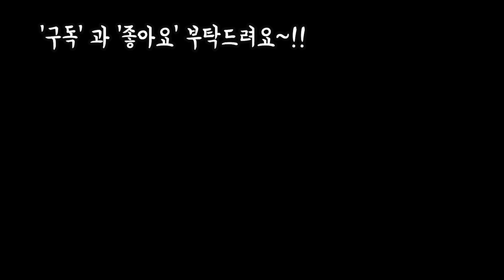용인남사에 있는 대형농장나들이 다육감상하시면서 기분좋아지는 시간 되세요!!Succulents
안녕하세요
이쁜대품다육들이 많아서
년초에 올렸던 영상을
다시 재방송합니다
남은 휴일 다육이들
보시면서 편안한휴식
되시길 바랍니다
감사합니다
사랑합니다❤❤